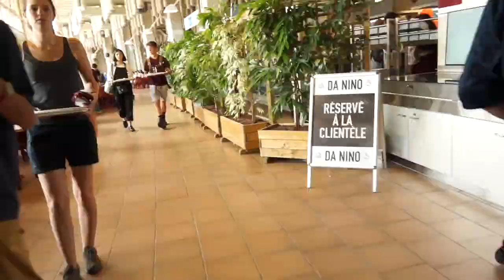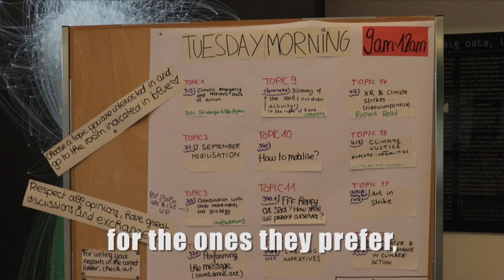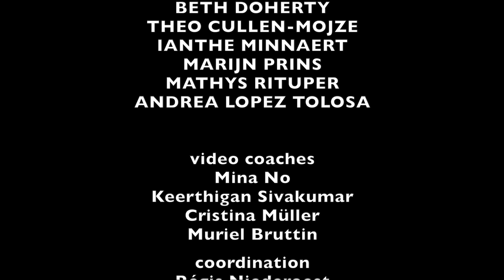SMILE - Aftermovie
The International FridaysForFuture Summit took place from August 5th to 9th 2019 in Lausanne, Switzerland. This Aftermovie is made by participants!